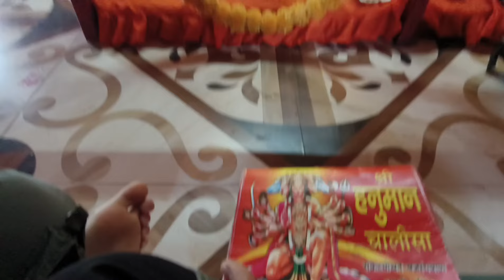SB MUJHPR GUSAA KAR RAHE HAI😤🥺